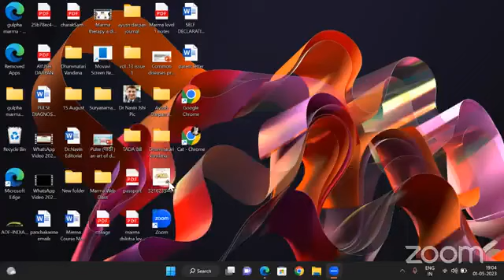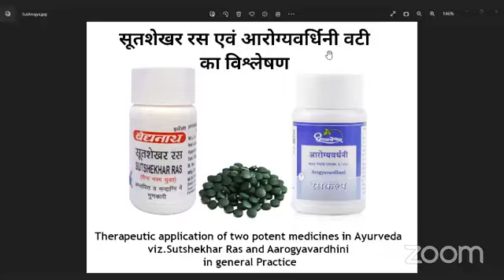सूतशेखर रस एवं आरोग्यवर्धिनी वटी का विश्लेषण 01-05-2023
​हमारे फेसबुक पेज पर विजिट करें।
*Share The Link as much as possible